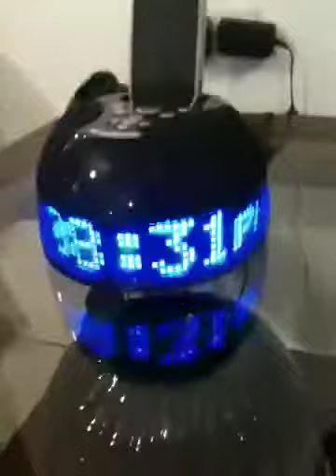Home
Shelley and Carmelo